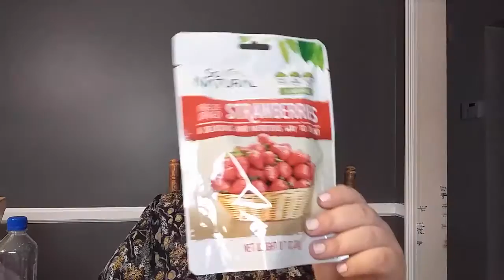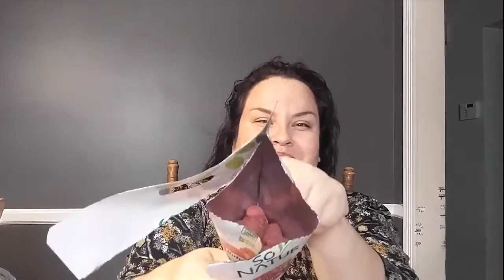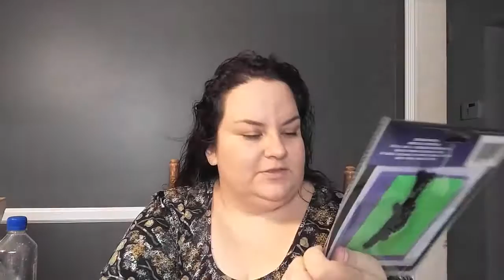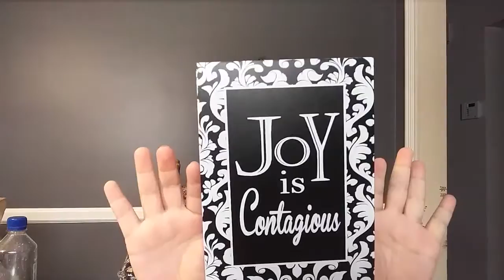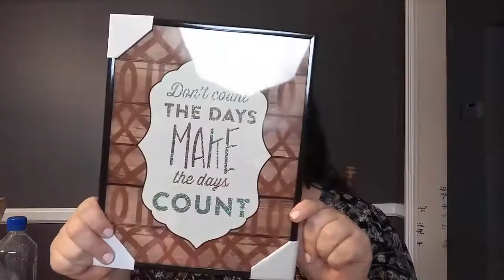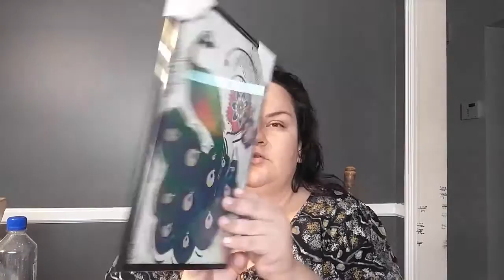Dollar Tree Haul No 11 - I LOVE YOU TO THE MOON AND BACK!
With Halloween just around the corner it's time to add  last year's decorations.